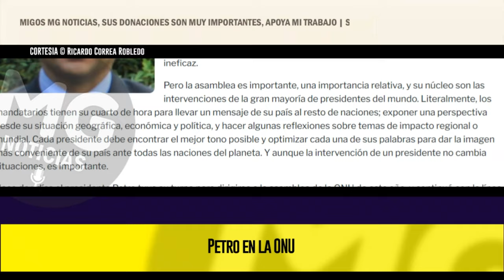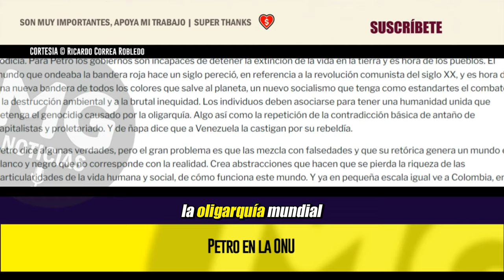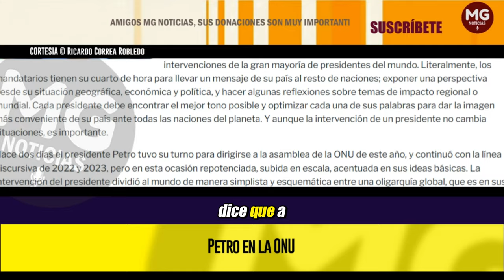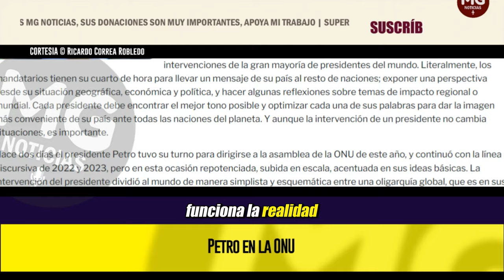PETRO EN LA ONU 🌐 Columna Ricardo Correa Robledo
La asamblea anual de la Organización de las Naciones Unidas – ONU, es el ritual más importante del año de esta entidad. La ONU es el catalizador más preponderante de las relaciones internacionales en todo el planeta y clave para la coordinación y cooperación entre naciones y bloques. Su capacidad de acción es ya otra cosa, con frecuencia es insuficiente frente a los enormes desafíos mundiales y regionales, y lo es porque no tiene suficientes y eficaces herramientas coercitivas, y porque su manera de funcionar la hace muchas veces inoperante e ineficaz.
columna RICARDO CORREA ROBLEDO